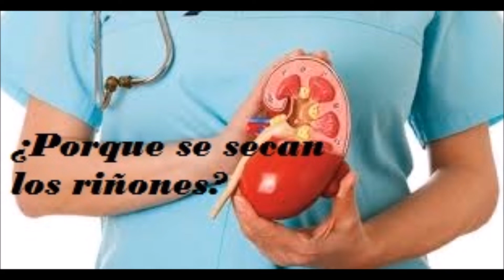¿Porque se secan los riñones ?-Salud para la gente de mi tierra